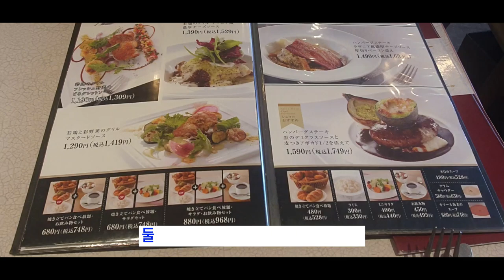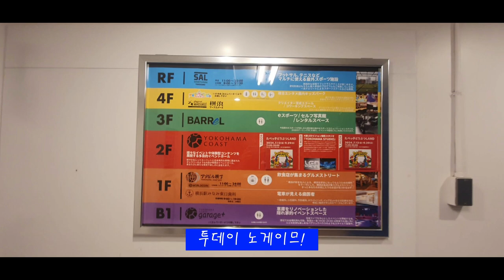Football City In Japan EP04 - Yokohama F.M 작년 아챔 준우승팀 요코하마 마리노스 직관 닛산 스타움 망원경 필수